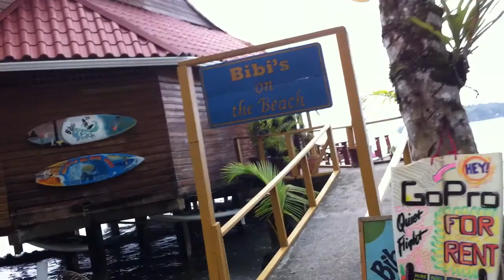Tymczasem w Panamie....